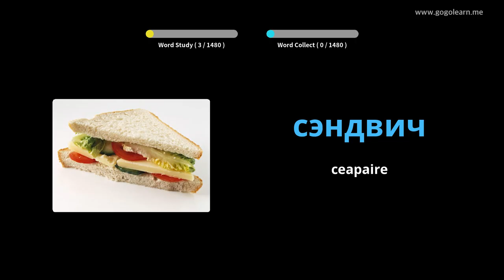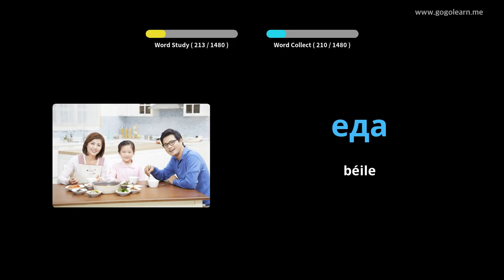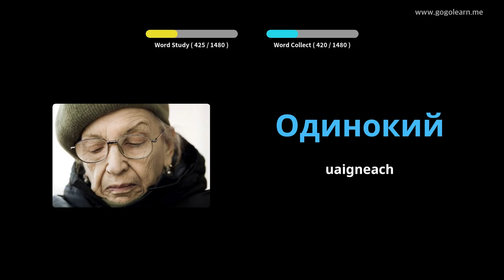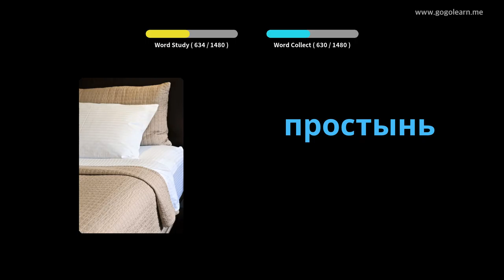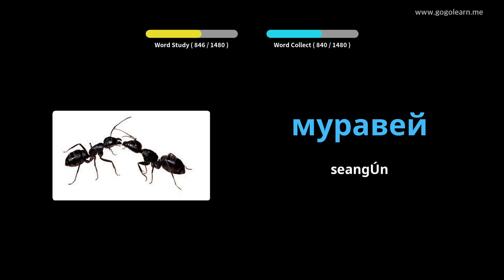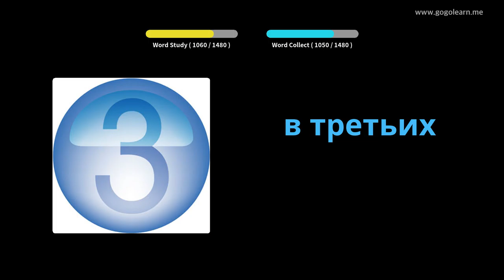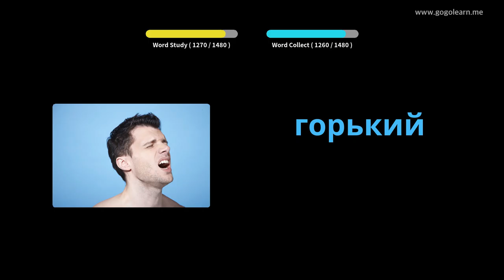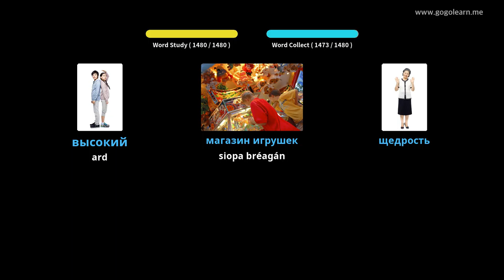Stór Focal Rúiseach | Golearn